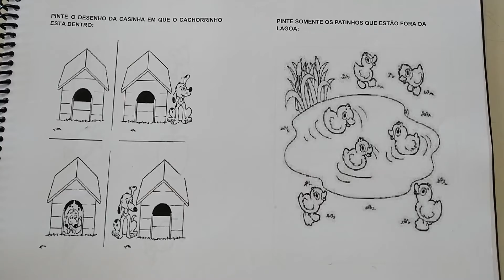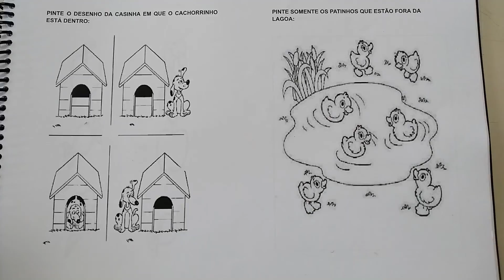Pré-escola 04 anos - Dever de Casa 25.05.2021